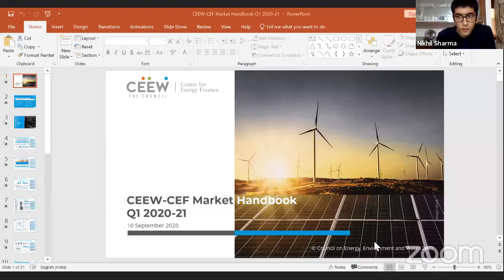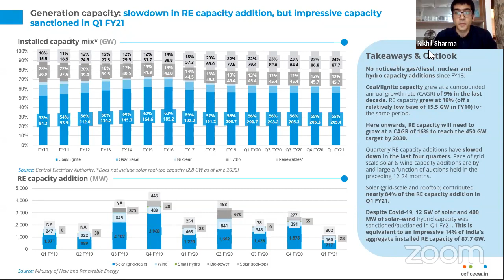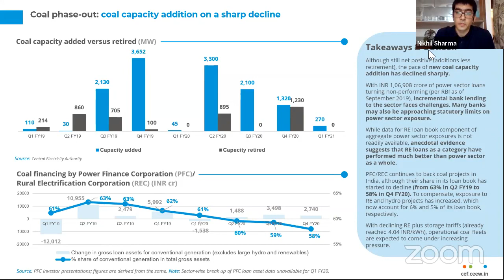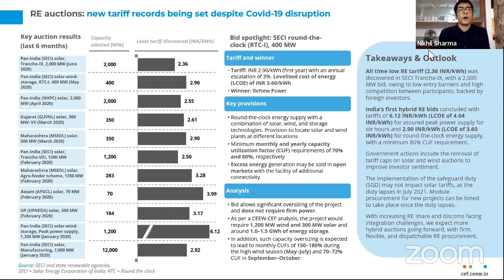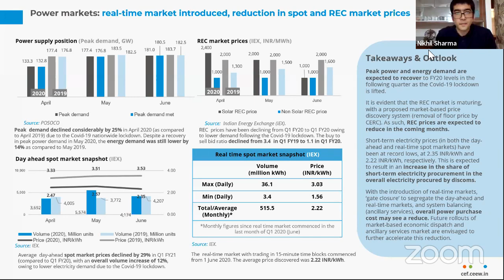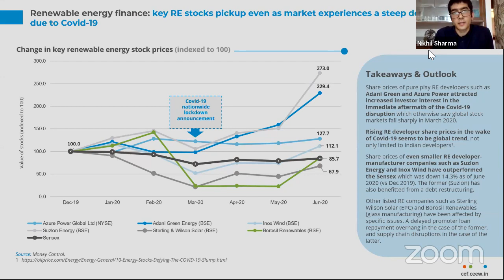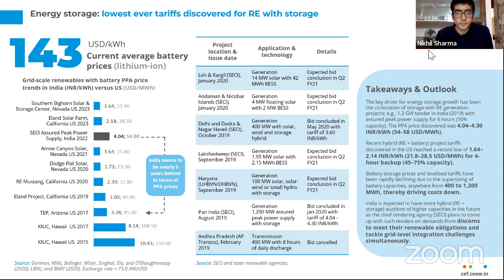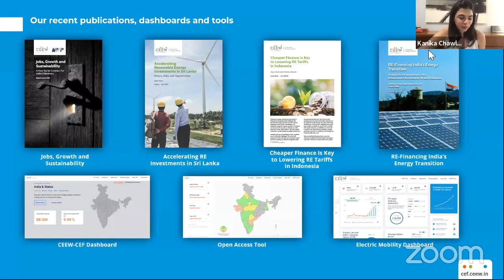CEEW-CEF | Launch of CEF Market Handbook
In this Parishad webinar, we launch the quarterly CEEW-CEF Market Handbook on India’s clean energy market trends. We discuss the findings from the Handbook followed by a discussion with Akshat Rathi, Reporter at Bloomberg News, on the role of market intelligence in energy transition and a market outlook for India.

The CEEW-CEF Market Handbook aims to help investors, executives and policymakers with evidence-based decision making by identifying and analysing trends critical to India’s energy transition.